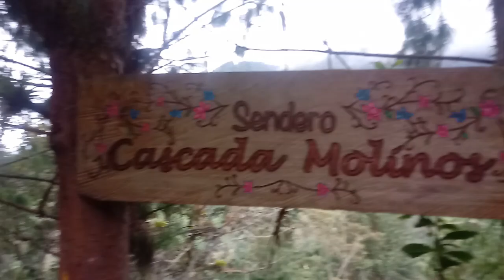Fuimos a la segunda cascada más alta del Eje cafetero